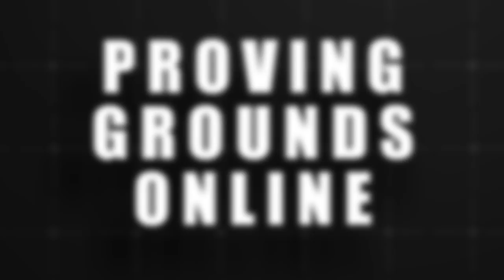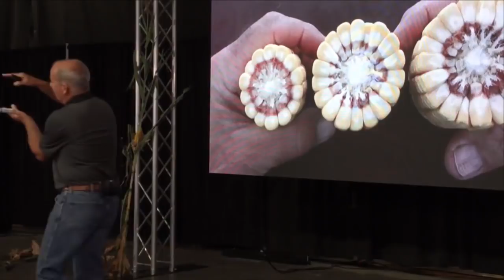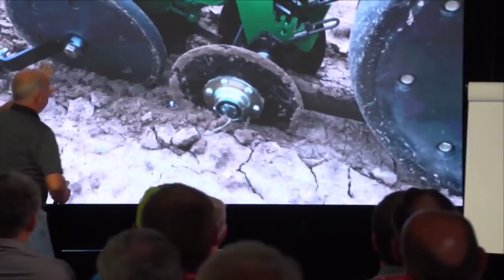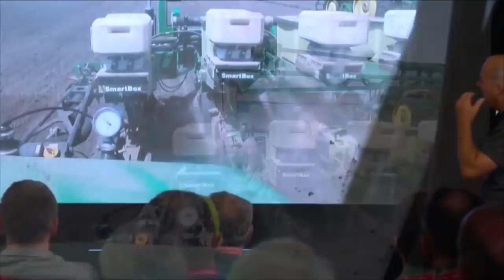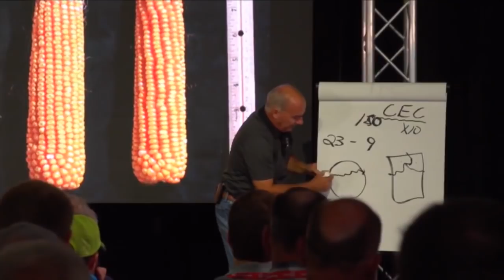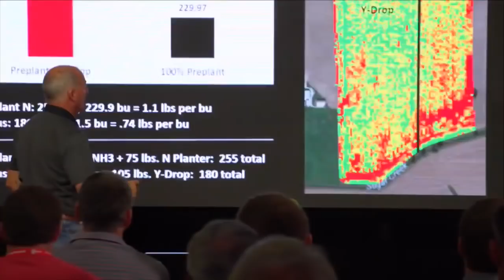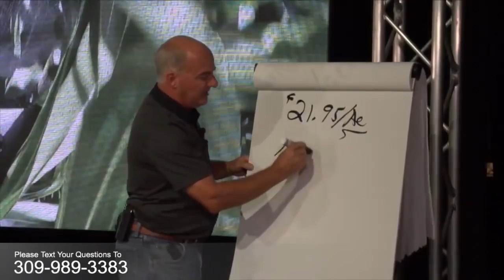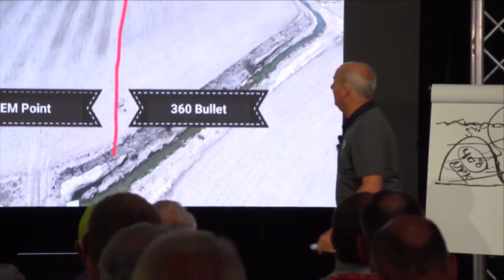PG18: OPENING SESSION